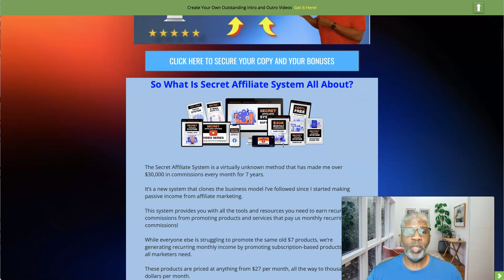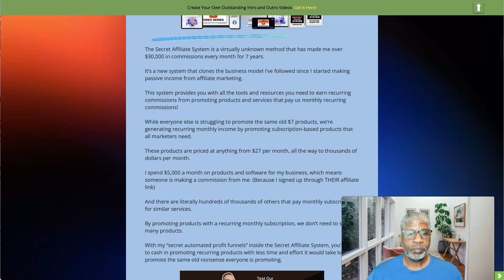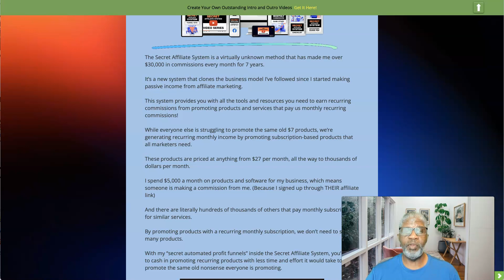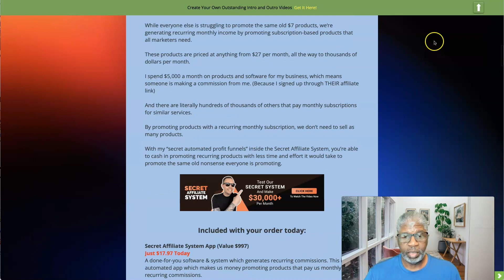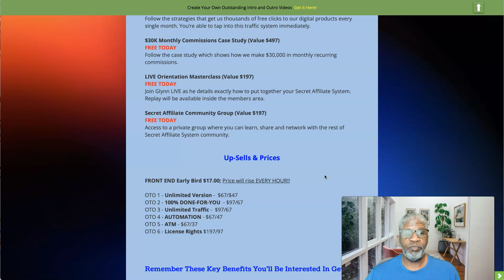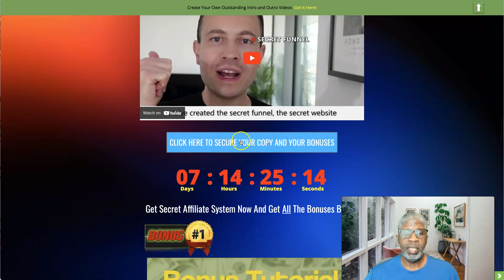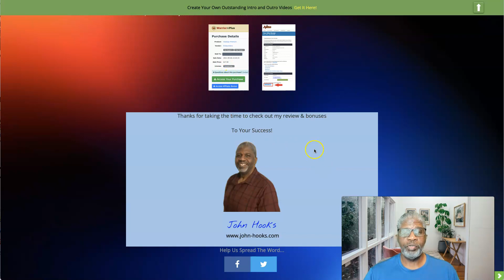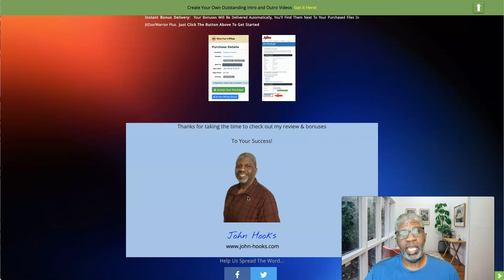Secret Affiliate System Review ⭐Demo👷🏽‍♀️BONUSES 🎁DFY Recurring Passive Income🔥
Thank you for your interest in Secret Affiliate System.  I appreciate you spending the time to check out my Secret Affiliate System Review and Demo.

View the Secret Affiliate System Bonus Page and get Secret Affiliate System

So What Is Secret Affiliate System All About?

The Secret Affiliate System is a virtually unknown method that has made me over $30,000 in commissions every month for 7 years.

It’s a new system that clones the business model I’ve followed since I started making passive income from affiliate marketing.

This system provides you with all the tools and resources you need to earn recurring commissions from promoting products and services that pay us monthly recurring commissions!

While everyone else is struggling to promote the same old $7 products, we’re generating recurring monthly income by promoting subscription-based products that all marketers need.
These products are priced at anything from $27 per month, all the way to thousands of dollars per month.

I spend $5,000 a month on products and software for my business, which means someone is making a commission from me. (Because I signed up through THEIR affiliate link)

And there are literally hundreds of thousands of others that pay monthly subscriptions for similar services.

With my “secret automated profit funnels” inside the Secret Affiliate System, you’re able to cash in promoting recurring products with less time and effort it would take to promote the same old nonsense everyone is promoting.

Remember These Key Benefits You’ll Be Interested in Getting:

 • Secret Affiliate System App
 • Secret Affiliate System DFY Funnel + Site
 • Secret Affiliate System Video Series
 • Secret Affiliate System Guide Quickstart PDF
 • Secret Affiliate System Checklist
 • Secret Email Swipe File
 • 100% FREE Autoresponder
 • 100% FREE Traffic System
 • 30K Monthly Commissions Case Study
 • LIVE Orientation Masterclass
 • Secret Affiliate Community Group